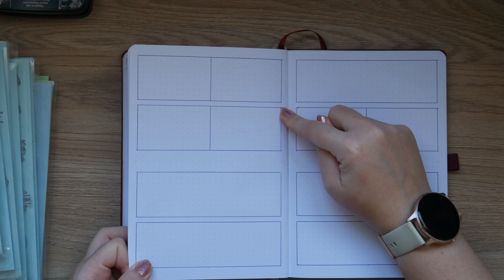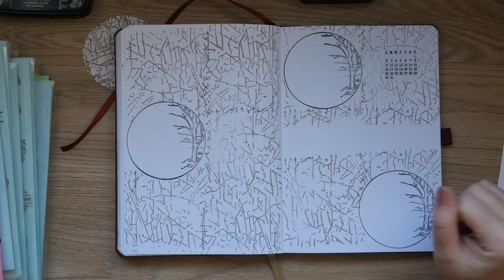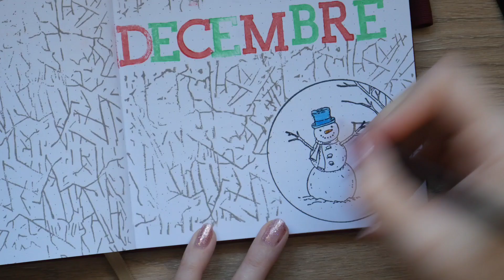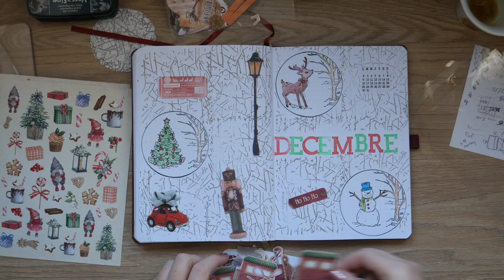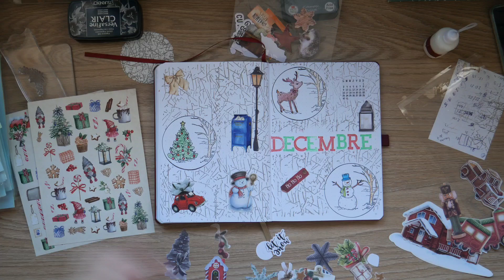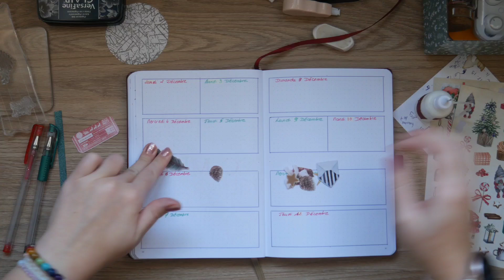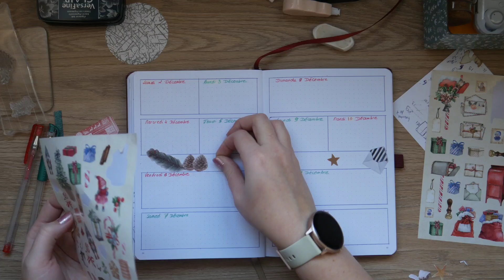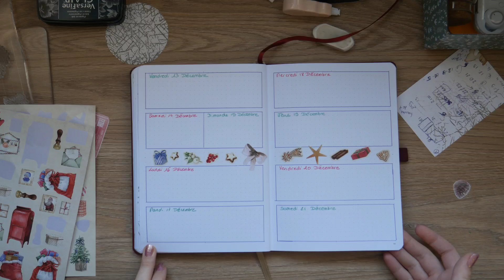BULLET JOURNAL : Décembre en couleur traditionnelle 🤩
Je vous présente dans cette vidéo, mon mois de décembre dans mon bujo

si cela vous a plus, petit pouce en l'air, petit commentaire 😊

scrapbisous 😘